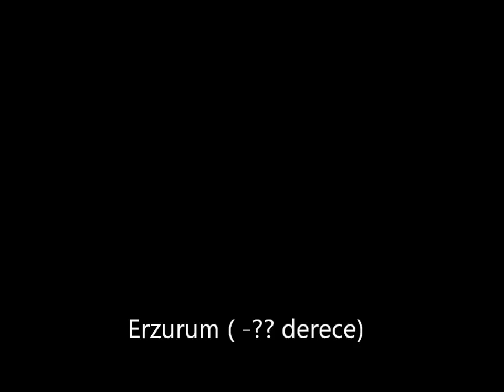Şubat soğuğunda Erzurum'un donmuş gölüne düştüm!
Hava çok soğuk, ben ise cesaretimi topladım ve gölde küçük gezintiye çıktım, izliyoruz..